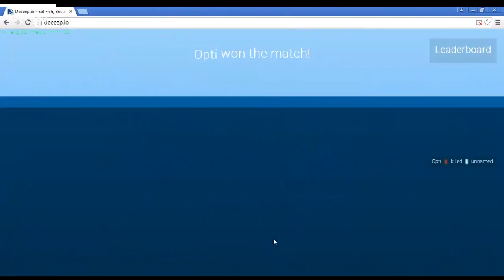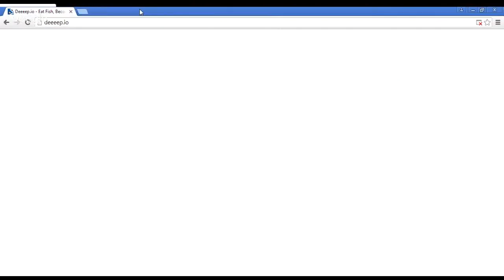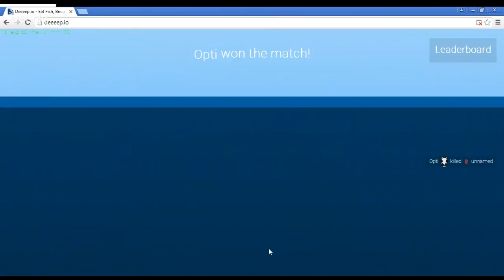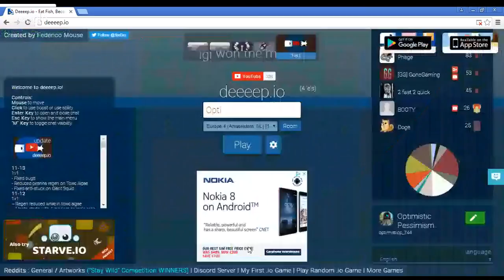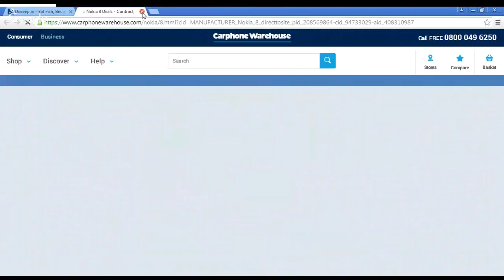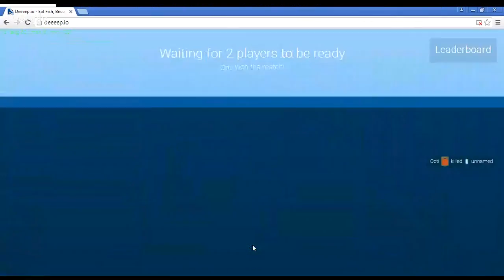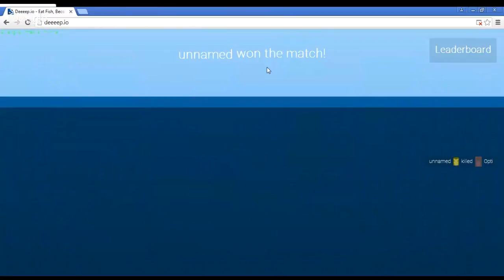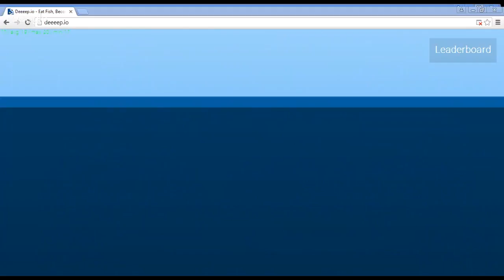Deeeep.io NEW GAMEMODE!!! EPIC 1V1 DUELS!!!